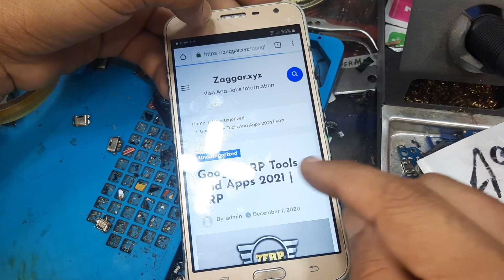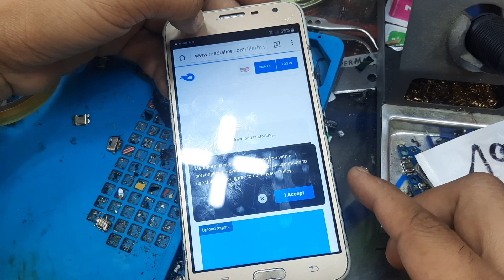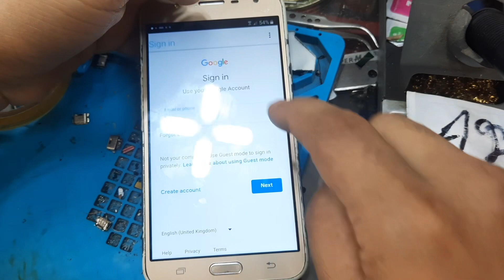Samsung J7/J5/J3 Frp Bypass 2023 | Samsung J700f Google Account Unlock | Without Pc| New Method 2024